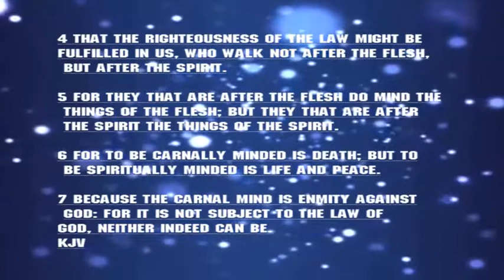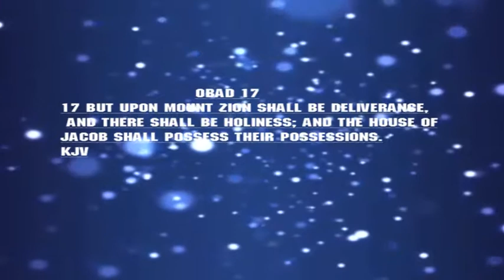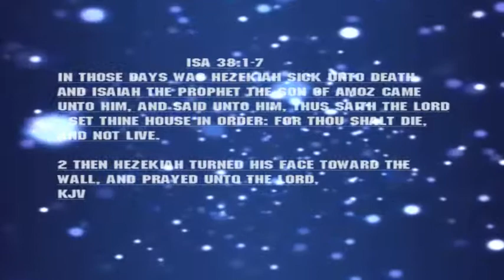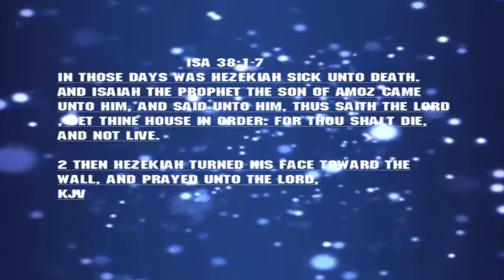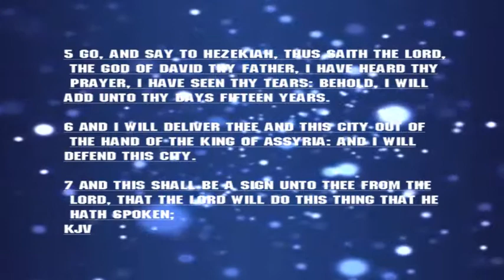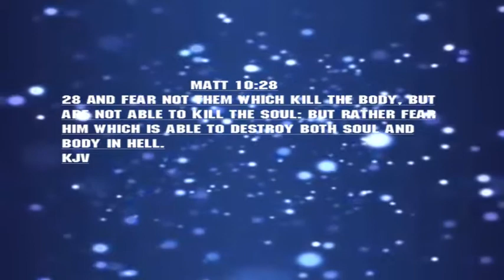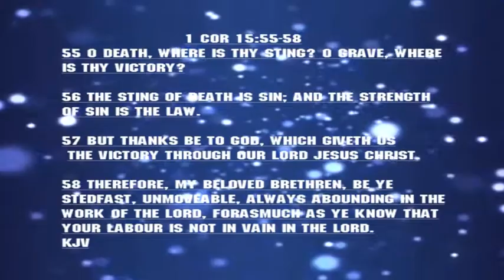MESSAGE TITTLE: DEFEATING UNTIMELY DEATH 2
Holy Ghost Miracle Testifiers Prophetic Int’l Church.
28, Shinaba Street, Agboroko Bus Stop,Along- Iba-Igando-Road, Lagos,Nigeria.